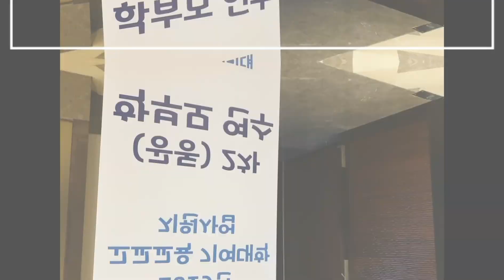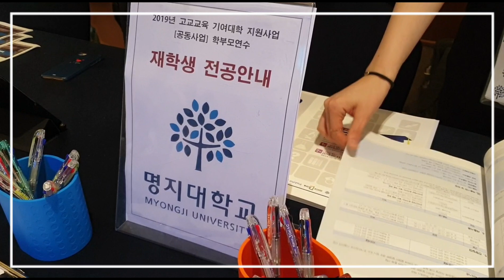[새빛모리 브이로그] 2019년 공동 학부모 연수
새빛모리 브이로그~

‘2019년 공동 학부모 연수’가 7월 11일(목) 고양 엠블호텔에서 열렸다. 이번 행사는 학부모 350명을 대상으로 진행되었으며, 2020학년도 학생부위주전형에 대한 실질적인 정보를 제공하기 위해 개최되었다.
2019년 고교교육 기여대학 지원사업의 일환으로 추진된 이번 프로그램은 대학연합(명지대, 강남대, 경기대, 상명대) 운영으로 대학별 다양한 입학정보를 학부모들에게 제공해 학생부위주전형 이해도를 제고시키고, 토크콘서트 형식의 학부모 질의응답을 통해 대학별 대입전형 정보를 제공했다.